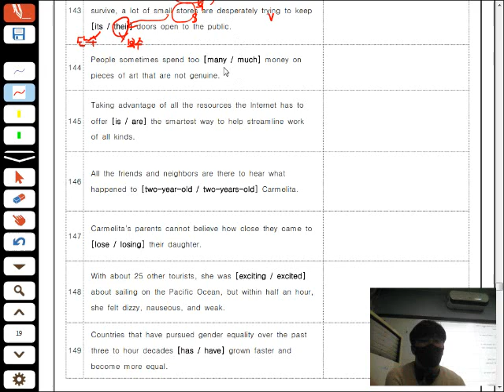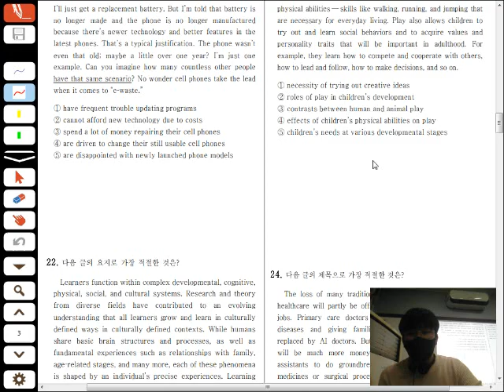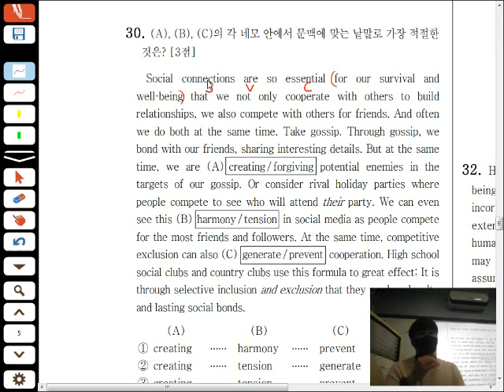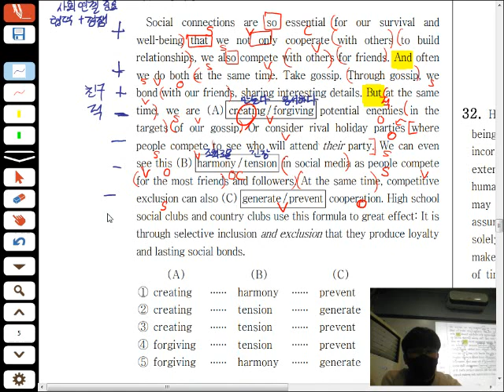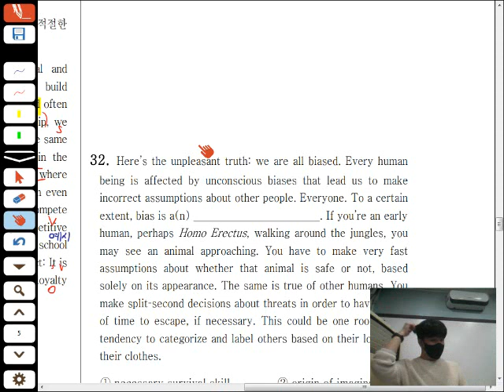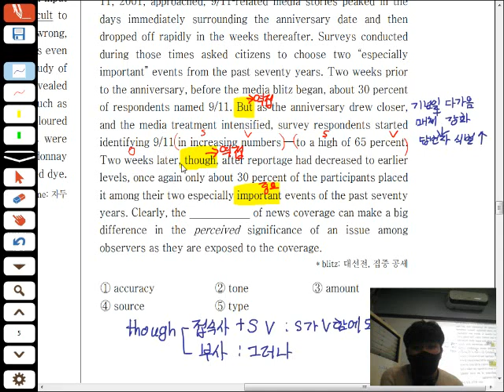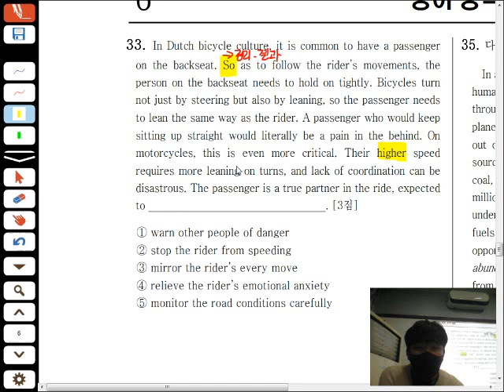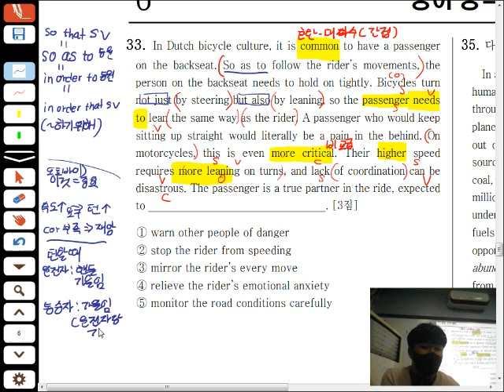21.02.22 Prime A